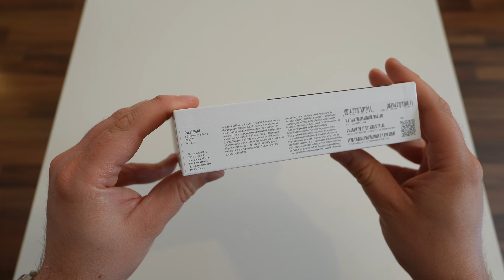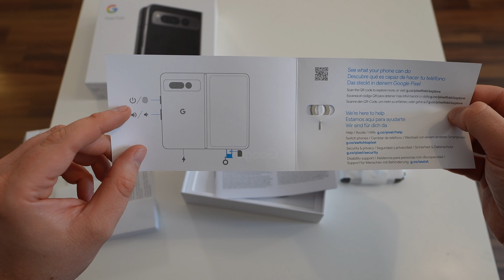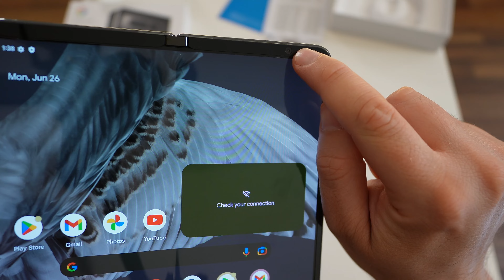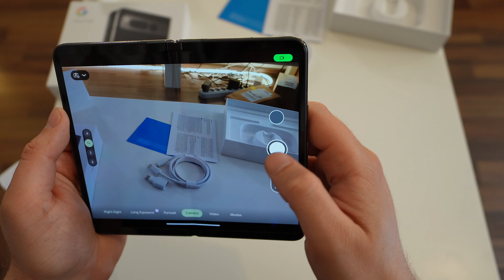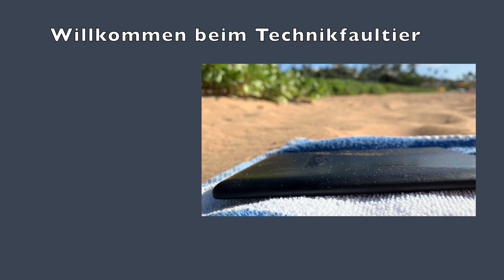Google Pixel Fold Unboxing und erster Eindruck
Und da ist es endlich, das lang erwartete Foldable Smartphone von Google selber. Ab 1900 Euro geht es mit 256GB los, für 2020 Euro gibt es die Version mit 512GB, beide mit Tensor G2 Chip und 12GB RAM. Nein, microSD ist nicht mit an Bord. Wir packen das Gerät jetzt mal fix zusammen aus und bekommen einen ersten Eindruck.

BTC: 37iaM7mxRjgPy27BLaRadDgBPHSWGi51YX